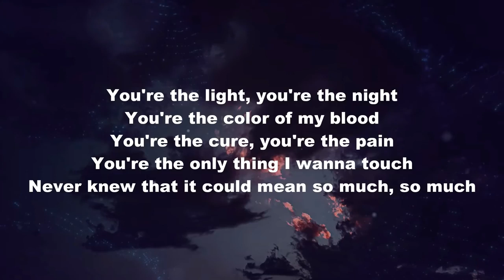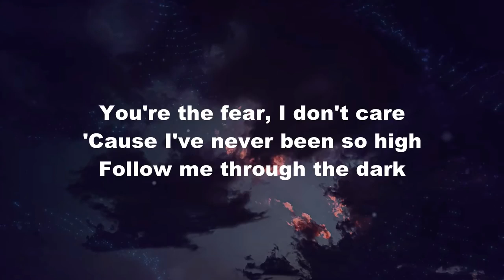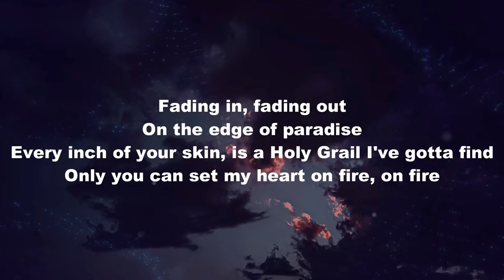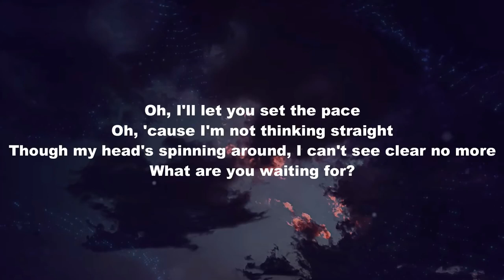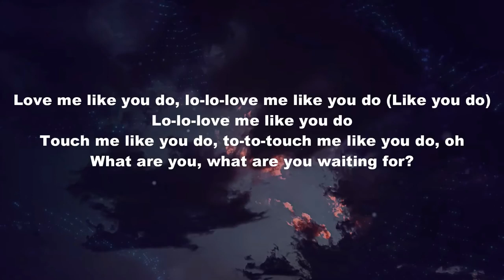Ellie Goulding - Love Me Like You Do (lyrics)